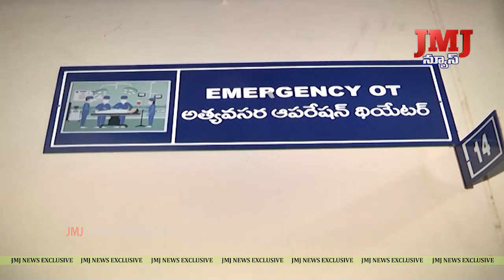ప్రకాశం జిల్లాలో దారుణ ఘటన \\ నవమాసాలు మోసి కనీ పెంచుకున్న ఇద్దరు పిల్లలను గొంతుకోసి చంపిన తల్లి